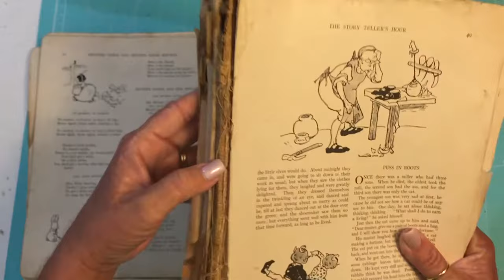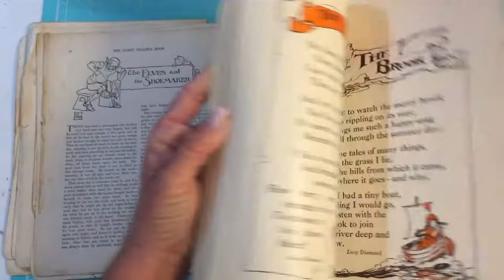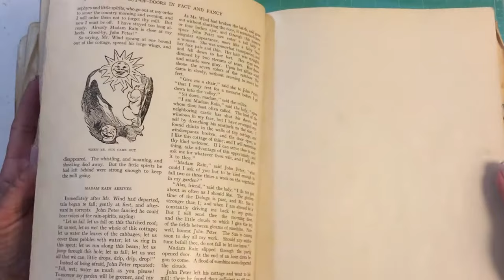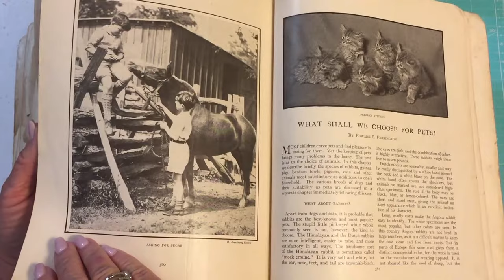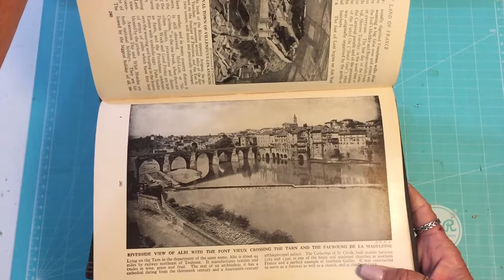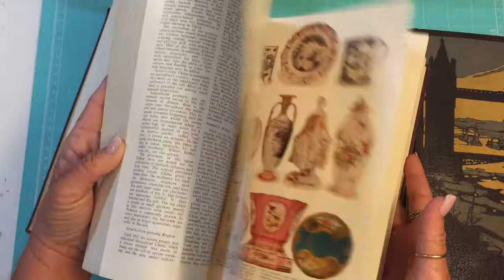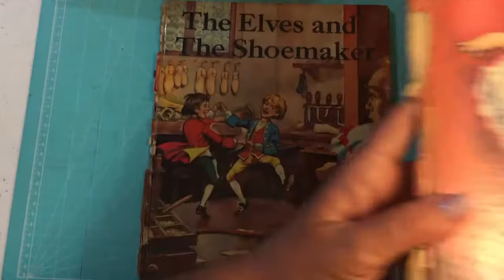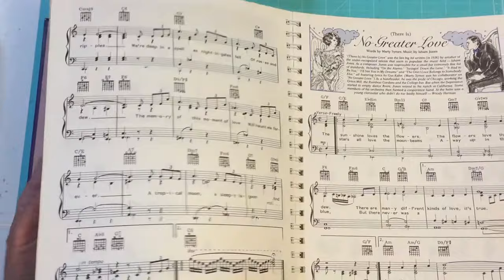Vintage Book Haul | Lots Of Old Books Pt. 3 | November 2017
Etsy shop